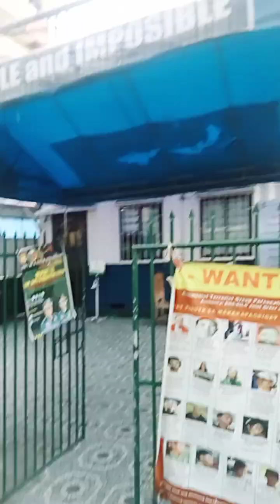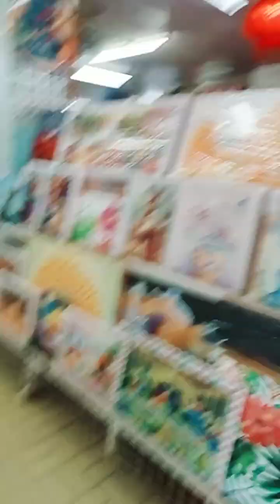Baclaran Church To LRT Station...Mlawak nah Nakakadaan na ang mga sasakyan...